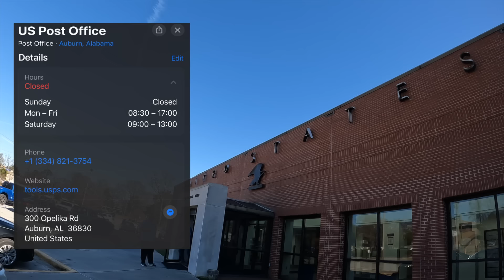What in the WORLD didn't these COPS do?? | The J-Town Press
Auburn Police Dept:
Chief of Police - Cedric Anderson

City Manager:
Megam McGowen

City of Auburn Mayor:
Ron Anders, Jr.